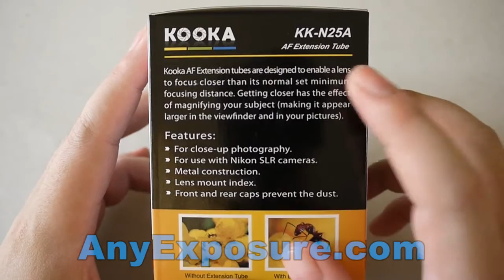Macro Nikon 25mm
อุปกรณ์เสริมสำหรับการถ่ายภาพมาโคร เหมาะสำหรับการถ่ายแมลง, พระเครื่อง หรือสินค้าชิ้นเล็กๆให้ใหญ่เต็มเฟรม